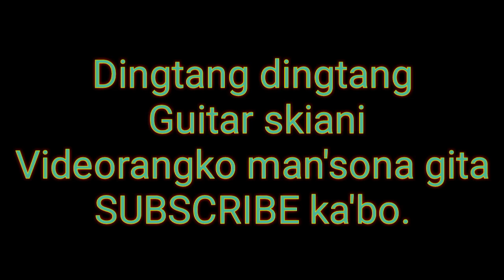AGT-ni feedback video baksa 20k Subscribers (2019)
Rimchaksoa Angni Jong-Ada No-Abirangko ia A'CHIK GUITAR TUTORIAL Youtube channel-ona..
​Na'simang sakantikon Mittelbea
​Na'simangni AGT- na Support ka'anina  billongen mittelbea.
​Ian A'chik Guitar Tutorialni gimin aganpilskaba ba mittelpilskani video ong'a.
​AGT-ni gimin banga manderang an'tangtangko video ka'e watataha.
​Jerangan videorangko watataha na'simangko Gisik ka'tong gimikchin mittelbea aro jerangan videorangko watatna man'pajaha mamingba ong'ja. Na'simangkoba Mittelbea.
Na'simang Interest ong'ode ia Channelrangkoba visit ka'epabo ..

​Na'simangoniko videorangko ra'ani miksonganira, jedakode AGT mikkangchi nambatgipa skiani videorangko dakangna gita man'gen.
​Uni gimin AGT skangna bate nambate A'chikrangna dakangna miksongenga.

​Uni gimin mikkangchi nambate dakangna man•a gita support ka•pabo.